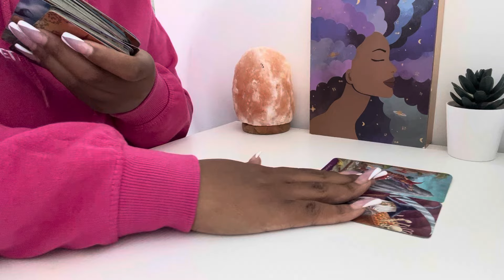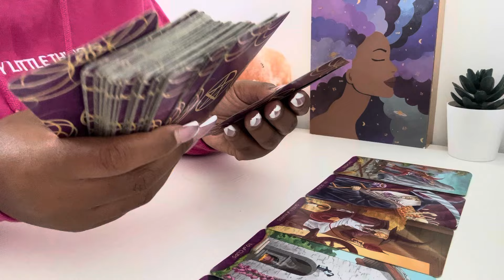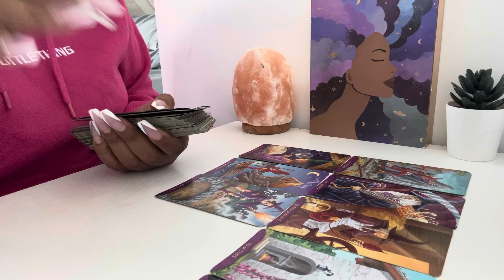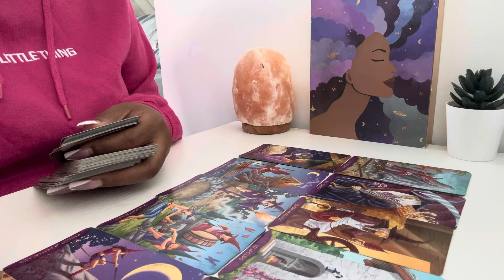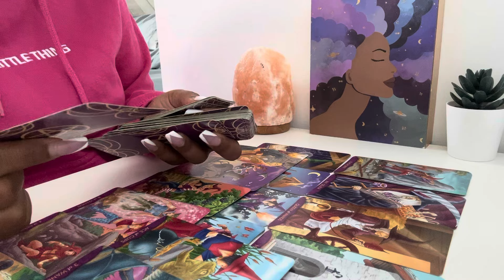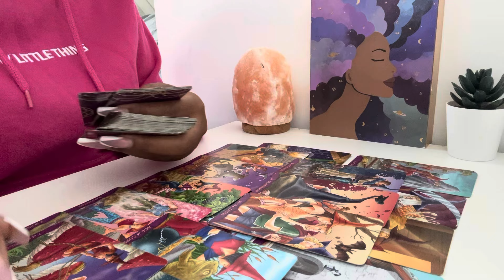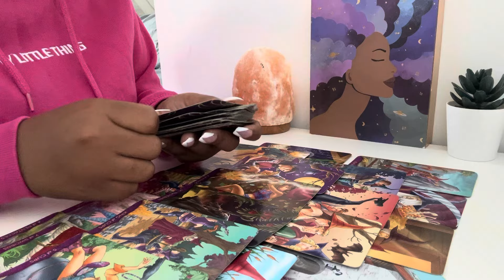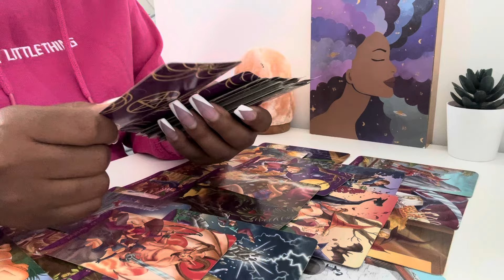♊️♎️♒️AIR SIGNS WHAT YOU NEED TO KNOW👀🌪️